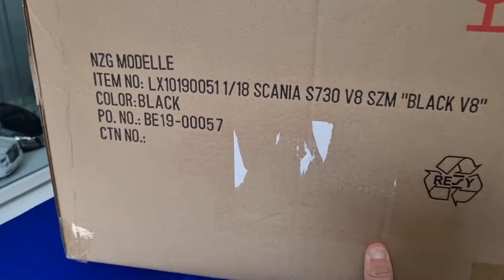UNBOXING OF 1/18 SCANIA S730 V8 - NZG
UNBOXING OF TRUCK TRACTOR SCANIA S730 V8 FROM NZG
WITH ACCESSORY SET
LENGHT=331MM
WIDHT =166 MM